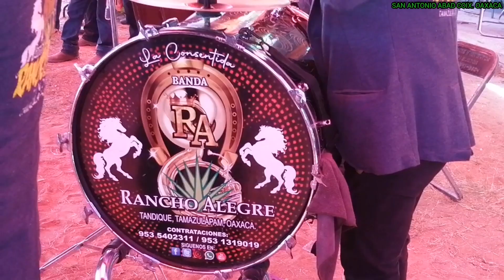SAN ANTONIO ABAD COIX. OAXACA MÉXICO EN HONOR AL SANTO PATRÓN SAN ANTONIO ABAD 17 DE ENERO 2024